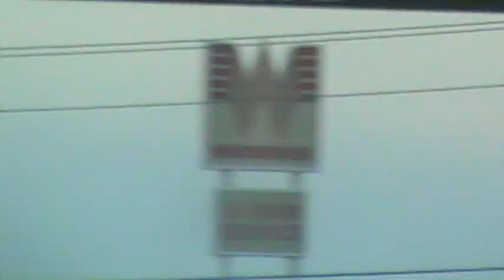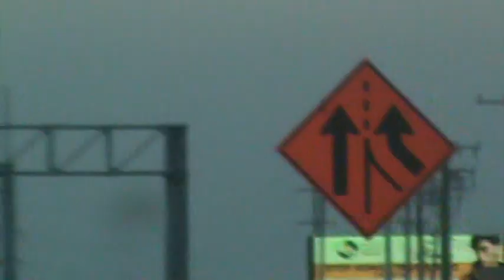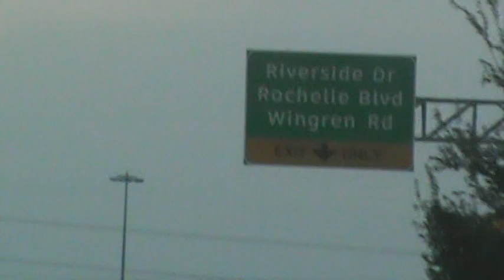Lone Star Theatre Lone Star Legacy SFOT JUL 14, 2000 Majestic Theatre Illusionaria JUL 15, 2000